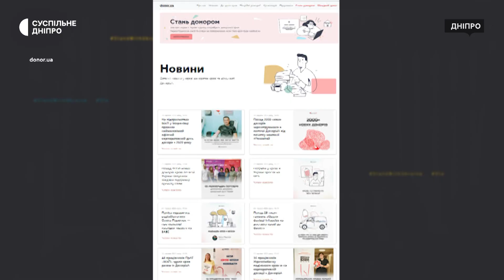У Дніпрі вперше в цьому році організували виїзну донацію крові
У Всесвітній день донора організація ДонорUA запустила проєкт “Розквітай” по всій Україні. У його рамках, за словами організаторки акції Тетяни Канчури, проведуть заходи для популяризації донорства. Так 4-го липня у Дніпрі пройшла перша в 2023 році виїзна донація крові. Як пройшла акція та чи планують знову проводити виїзні донації – в сюжеті Суспільного Дніпро.